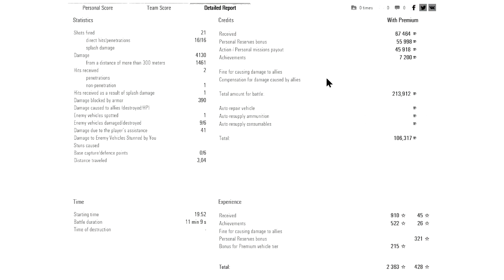Tactics Talk: GSOR a Palooza